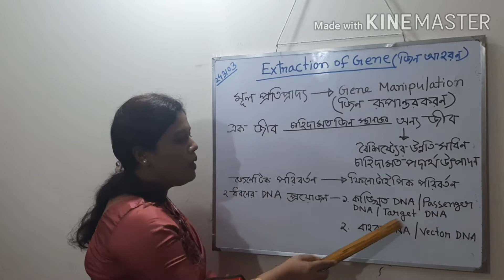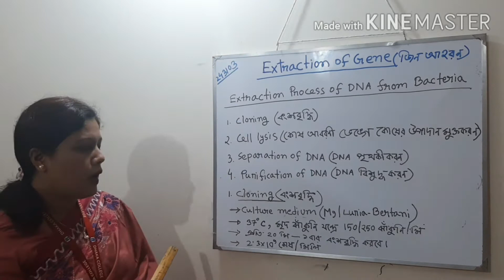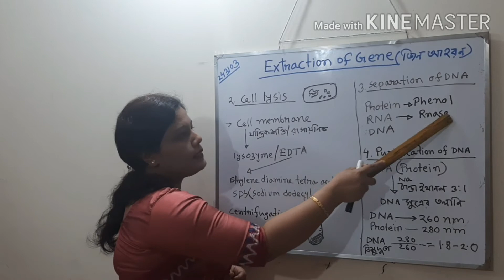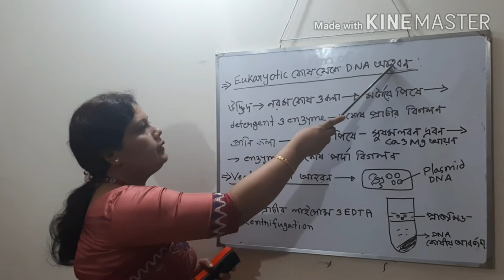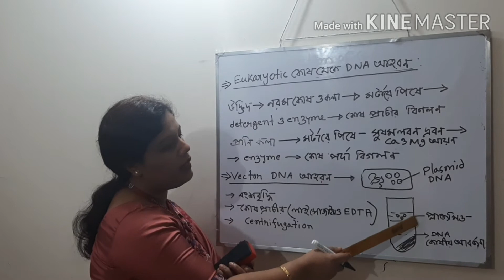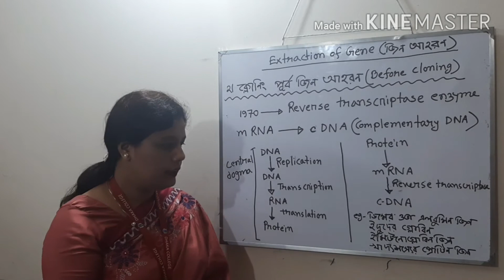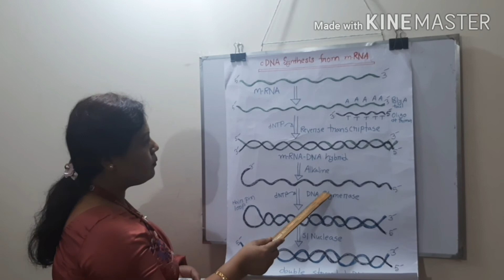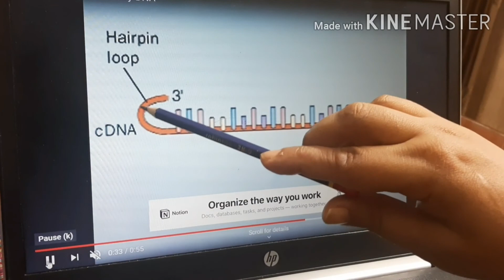Hons 4th Year, Genetic Engineering, Code-243103, Presented by Mahmuda khatoon , Assistant Professor